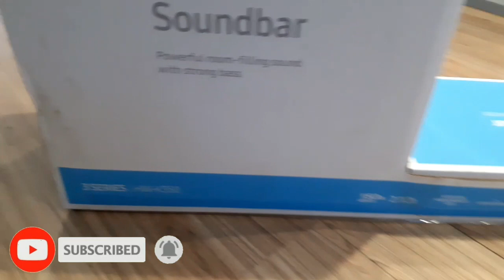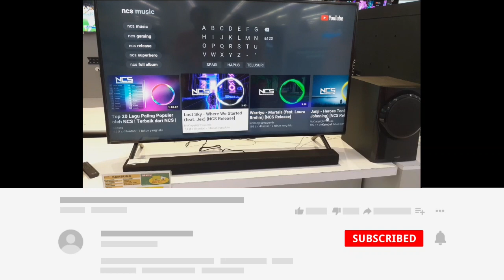SOUNDBAR SAMSUNG HW-K350 || unboxing dan review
Unboxing soundbar samsung type hwk350 dengan bigger subwoffeer. rekomended banget buat kalian yg ingin cari soundbar brandid dengan harga 2 jutaan.

SAMSUNG SOUNDBAR 2020
SOUNDBAR MERK SAMSUNG
AUDIO BLUETOOTH
SPEAKER BLUETOOTH SAMSUNG
AUDIO VIDEO
SOUND SYSTEM SAMSUNG
SOUND BAR